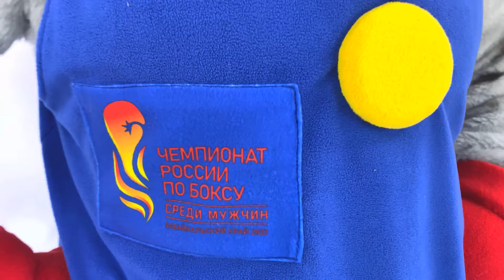Костюм спортивный Бокс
Заказать и купить Ростовую куклу и Карнавальный костюм с доставкой по РФ и миру

👉 В нашей компании Фабрика Карнавала удобно заказать и купить любую ростовую куклу, все идеи заказчика будут исполнены. Ростовая кукла – запоминающийся персонаж, вызывающий восторг публики на event мероприятиях и рекламных акциях. Наши ростовые куклы и персонажи в карнавальных костюмах издалека привлекают внимание, с ними всегда хотят сфотографироваться и поделиться фото с друзьями.

Мы изготавливаем брендированные ростовые куклы – в фирменных цветах с логотипом и символикой. По желанию заказчика добавляем аниматронику - кукла «оживет» - сможет, например, подмигивать и открывать рот.

Наши изделия выполнены из современных экологически чистых материалов, долговечны и удобны в использовании.

Товары, изображенные на фото, соответствуют действительности.